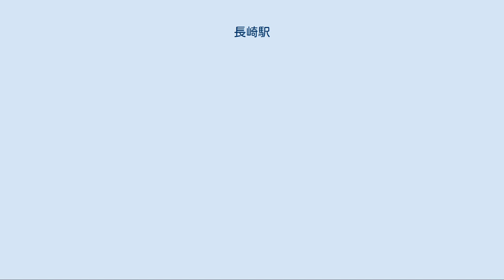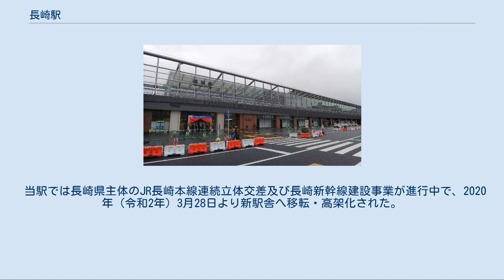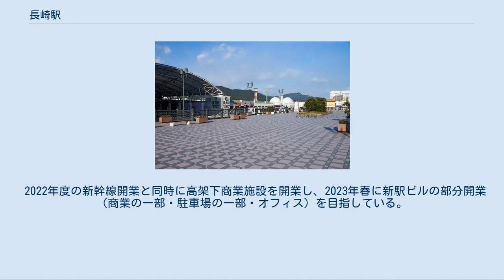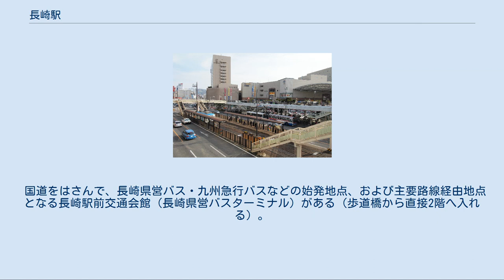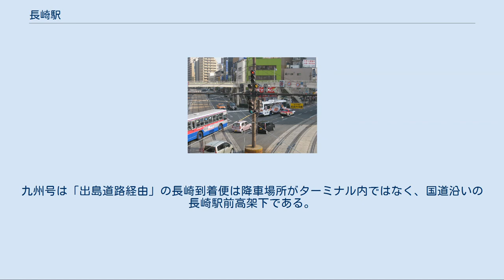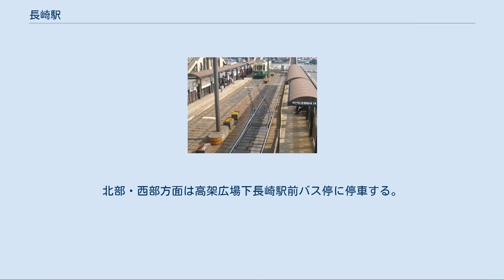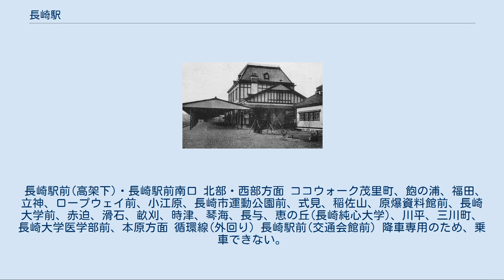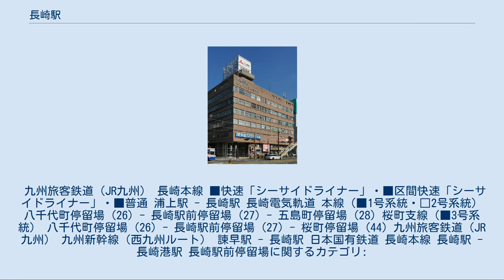長崎駅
長崎駅（ながさきえき）は、長崎県長崎市尾上町にある九州旅客鉄道（JR九州）・日本貨物鉄道（JR貨物）の駅である。
 本項では駅前にある長崎電気軌道（長崎電鉄）の停留場、長崎駅前停留場（ながさきえきまえていりゅうじょう、長崎駅前電停）についても扱う。
 長崎県の県庁所在地長崎市の中心駅であり長崎本線の終着駅である。
長崎県内で最も利用者が多い。
博多方面への特急列車『かもめ』や長崎都市圏及び県北地域を結ぶ快速『シーサイドライナー』・普通列車が発着する。
当駅の所属は長崎本線であるが、大村線の大半の列車が当駅まで乗り入れを行っている。
 かつては本州方面への優等列車が多数運転されていたが、2008年に寝台特急「あかつき」が廃止されて以降は、発着する全ての列車が九州内のみの運転となっている。
2013年（平成25年）10月15日より、JR九州のクルーズトレイン「ななつ星in九州」が当駅へ乗り入れるようになった。
 当駅では長崎県主体のJR長崎本線連続立体交差及び長崎新幹線建設事業が進行中で、2020年（令和2年）3月28日より新駅舎へ移転・高架化された。
2022年度には九州新幹線（西九州ルート）（長崎ルートとも）が開業予定である。
九州新幹線西九州ルートが開通すると日本最西端の新幹線停車駅となる。
 1897年（明治30年）、九州鉄道が長崎市内への路線を開通させた際に、「長崎駅」として開設されたのは隣の現浦上駅であった。
その後、より市街地に近い大黒町への新駅設置と路線延伸が検討され、1905年（明治38年）に路線が市中心部側へ延伸されて現長崎駅が開業し、それまでの長崎駅は浦上駅へと改称された。
 大正時代に2代目の駅舎としてドイツ風建築の木造駅舎が建てられた。
1915年（大正4年）には長崎電気軌道の開業に伴い、長崎駅前停留場が開設される。
 1945年（昭和20年）8月の原爆投下により駅舎は焼失し、1949年（昭和24年）にステンドグラスを備えた三角屋根が特徴の3代目駅舎が建てられた。
1988年（昭和63年）には大規模な改装工事が行われたが、老朽化と新駅舎建設のため1999年（平成11年）に取り壊された。
 4代目駅舎は2000年（平成12年）に建てられたもので、旧駅舎の三角屋根に代わりドーム状の屋根と多目的広場「かもめ広場」が設けられ、それに併設する形で複合ビル「アミュプラザ長崎」、「JR九州ホテル長崎」が開業した。
高架化前の長い間旅客ホームの線路はすべて車止めが設けられ行き止まりとなっていたが、1930年（昭和5年）から1982年（昭和57年）までは、当駅から南へ約1.1kmの地点に長崎港駅（ながさきみなとえき）が存在した（通称臨港線）。
戦前・戦時中は長崎港へ寄港する日華連絡船へ接続する旅客列車（ボート・トレイン）が乗り入れ、戦後の航路廃止後は貨物列車のみが運行されていたが、1982年（昭和57年）に廃止された。
2020年（令和2年）3月27日をもって高架化され供用を終了した。
 明治～大正時代の長崎駅前（手彩色絵葉書） 2代目駅舎（大正時代） 大正～昭和初期の駅構内 長崎駅周辺の空中写真（1975年3月撮影） 国土交通省 国土画像情報（カラー空中写真）を基に作成 3代目駅舎（1992年8月） 4代目駅舎（2005年10月） 高架開業初日の5代目駅舎 （2020年3月28日） 長崎市内の踏切による慢性的な渋滞や東西市街地の分断を解消するため、長崎本線の松山町付近から長崎駅までの約2.4kmの区間の線路を高架化する事業である。
幸町・宝町・梁川橋・竹岩橋の4箇所に設置されている踏切が撤去される。
 2001年に着工準備が決定したが、新駅舎予定地に存在した長崎車両センターの移転協議が難航した。
2007年8月に長崎車両センターを佐世保線早岐駅構内へ移転させることで決着し、2008年12月に都市計画決定、2010年2月に国の事業認可を受けた。
2014年3月15日より車両センターが移転し、車両基地設備や転車台などは2016年までに撤去され、転車台の部品は天竜浜名湖鉄道に譲渡された。
長崎本線の線路は2016年3月までに事業区間の全線が仮線路へ切り替えが実施されている。
 2020年3月28日に在来線の高架化が行われ、駅は旧駅舎より西側へ150m程移転した。
新駅舎は1...